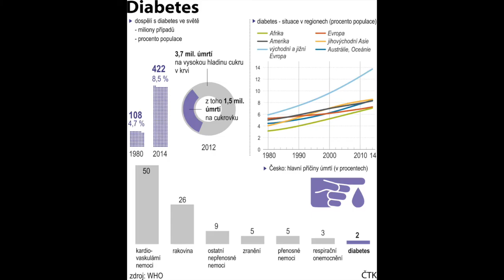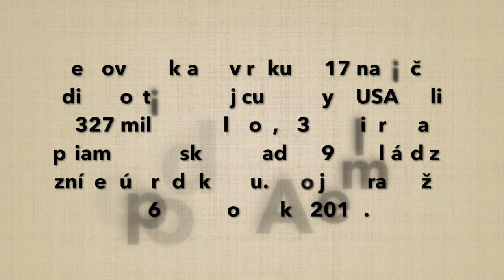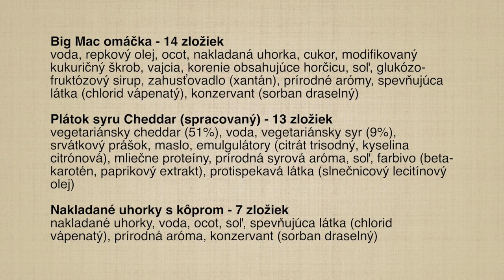Máte svoje zdravie pod kontrolou?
Akú hodnotu má pre vás zdravie a máte ho pod kontrolou?

V súčasnosti vo „vyspelých“ krajinách (SR a ČR nie sú výnimky) zomiera približne 50 % ľudí na srdcovo-cievne ochorenia (denne 49 000) a 25 % na rakovinu (25 000 ľudí denne).

Každých 8 sekúnd niekto vo svete zomrie na diabetické komplikácie (okolo 3,8 milióna ľudí ročne)!

Po svete chodí už viac ako 422 miliónov diabetikov (v roku 1980 to bolo 108 miliónov).
V SR trpí cukrovkou približne 340 000 obyvateľov a v ČR viac ako 860 000 obyvateľov.

Obezitu alebo nadváhu má viac ako 60 % svetovej dospelej populácie a nadváhu má takmer každý štvrtý človek (1,6 miliardy ľudí). Ak by sme odpočítali miliardy ľudí trpiacich hladom vo svete, tak by mal nadváhu približne každý tretí človek.

Celkové náklady v roku 2017 na liečbu diagnostikovanej cukrovky v USA boli 327 miliárd dolárov, 237 miliárd na priame lekárske náklady a 90 miliárd za zníženú produktivitu. A to je nárast až o 26 % len od roku 2012.

Ak nechcete patriť do týchto štatistík, tak prevezmite kontrolu nad svojim zdravím...